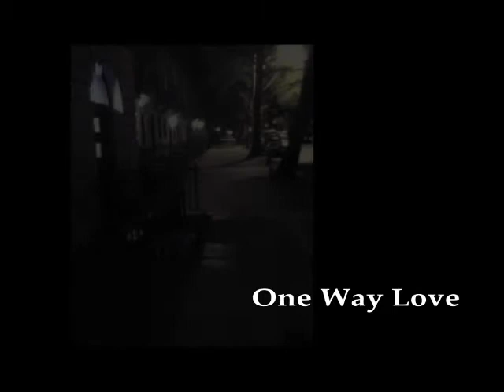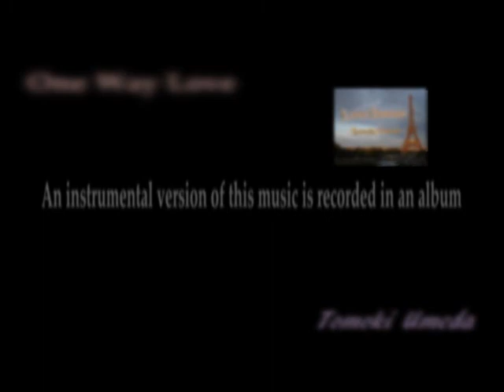One Way Love - Demo Song-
Test Vocal, Demo Song

Vocalist ; Mayu Kumaki
Music ; Tomoki Umeda

Instrumental version " One Way Love "
in Album " Love Stories / Tomoki Umeda "

Download this album in 63 countries of the world